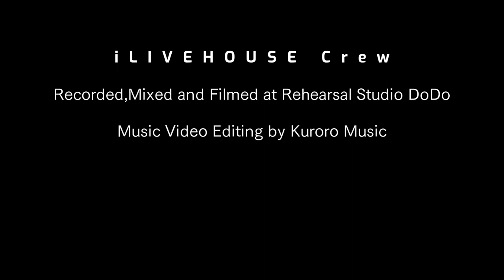はいからはくち(はっぴいえんど)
「あさチャンの電波音楽室」は、クロマキー（グリーンバック）合成とライブ感のある一発録りをメインにした、youtube中のライブハウスです。

今回お届けするのは、昭和の旋風に乗ってやって来た、さすらいのギタリスト「のぶさん」！！
asachangとは古い付き合いになりますのぶさんですが、極彩色のつげ義春感でお届けするのは「はいからはくち」。独特の世界観をお楽しみください！

そして次回の動画も見て頂ければ嬉しいです!!

◎出演者募集中!!　詳しくはチャンネルの概要をご覧ください。

【今回演奏した  はいからはくち  について】
「12月の雨の日」とのカップリングでリリースされたシングルヴァージョン、いわゆるシャッフル版を元にソリッドなアレンジにしてみました。
アルバムヴァージョンは『風街ろまん』に収録されています。
松本隆の作詞で大滝詠一が曲を付けてます。

★GUITAR & VOCAL : のぶ
★DRUMS : asachang
★BASS : Katsuya Yamahara

★iLIVEHOUSE Crew
Recorded,Mixed and Filmed at Rehearsal Studio do-do
Music Video Editing by Kuroro Music

姉妹チャンネル「Echoes of Sound and Vision」